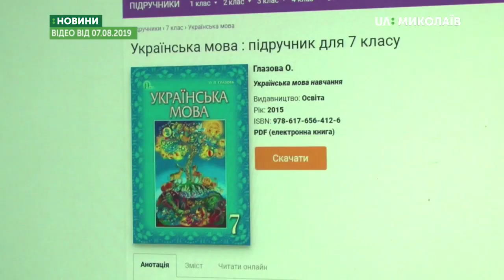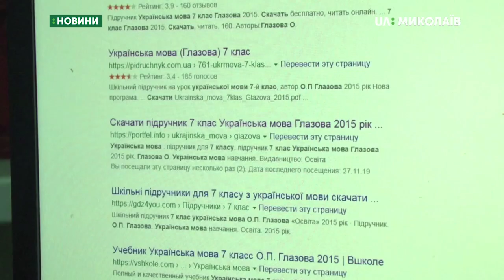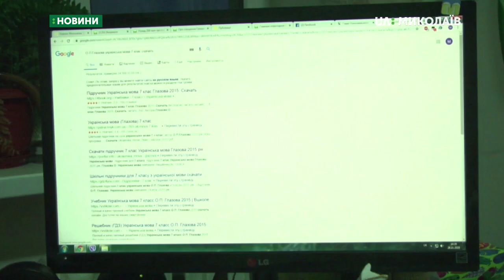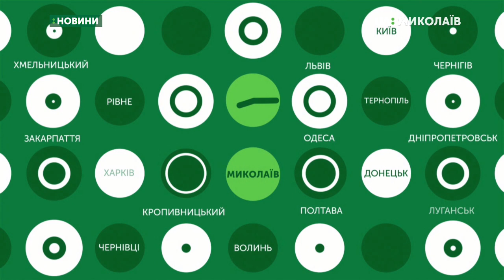28.11.2019. Новини. 08:30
Інформаційна картина дня (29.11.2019) поглядом кореспондентів телеканалу UA: Миколаїв (випуск новин — 08:30):
- Співробітники СБУ і ДБР проводили обшуки в будівлі Миколаївської ОДА;
- Неповнолітні правопорушники мають шанс на перевиховання.